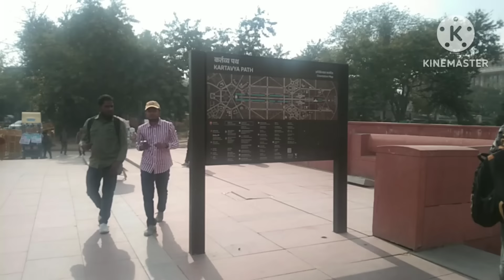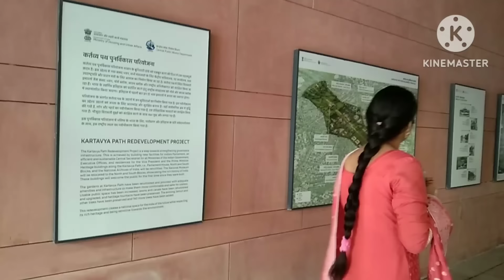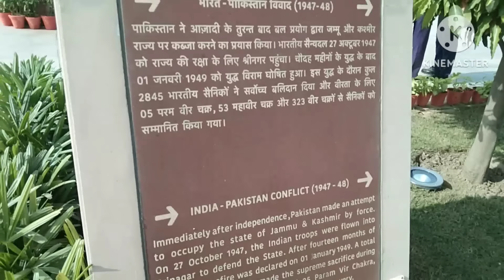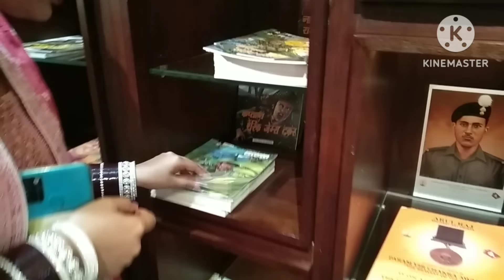हम गए इंडिया गेट घूमने👩‍❤️‍👩twins